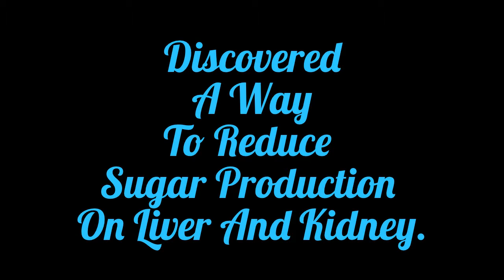Diabetes - Discovered A Way To Reduce Sugar In Liver And Kidney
Diabetes Protocol is one course that tells people to make a few adjustments to what they now eat. All the details and insight recommended inside this system will impress people and they will be startled after catching out more about the effective effects of diet and lifestyle on their absolute wellness.be startled after catching out more about the effective effects of diet and lifestyle on their absolute wellness.

Diabetes is a life-threatening disorder which affects the way the body uses digested food for development and liveliness. As people may not know, eating too much sugar is unlikely to cause diabetes. Instead, diabetes starts when something chisels in a person’s body ability to turn the food they consume into energy. Commonly, the food people eat is broken down into glucose.

The program assists people to evolve few favorable habits that would help them in long run. With the help of Diabetes Protocol, people will be able to force out pre-diabetes and dismiss diabetes type II. This is one course that puts blood sugar levels within standard lay out. That means fewer expenses for medication and regular consultation to doctors who just make their money and leave you with no such improvements.